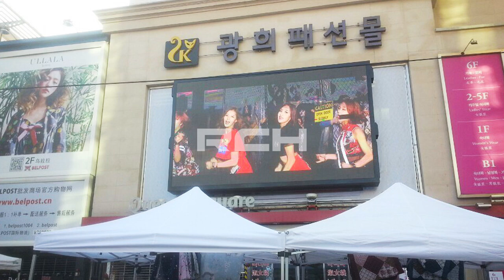[RCH] 서울 동대문상가 광희패션몰 (Gwanghee Fashion Mall, Dongdaemun Shopping Mall, Seoul LED display)